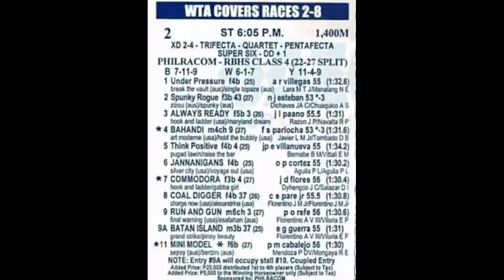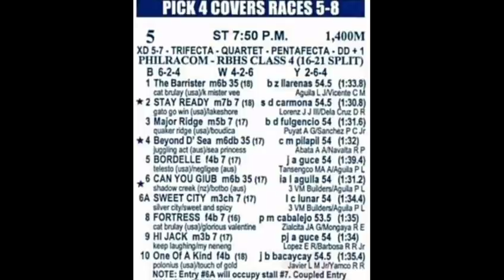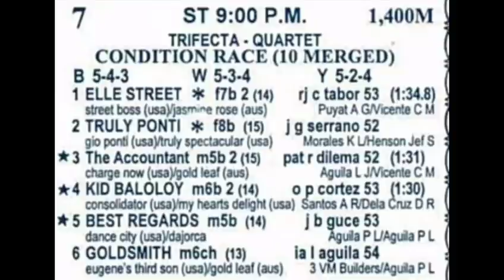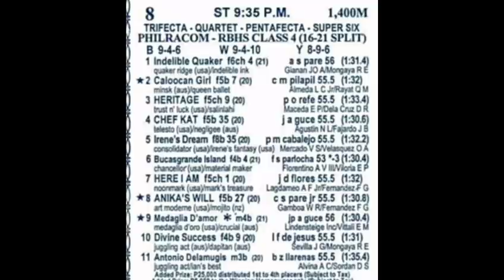SLLP RACING TIPS Nov. 13, 2021